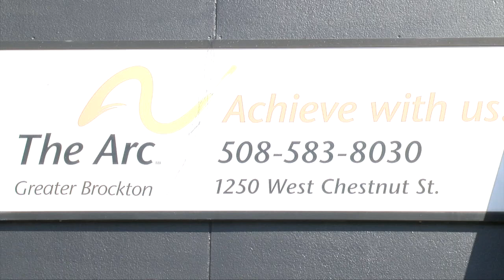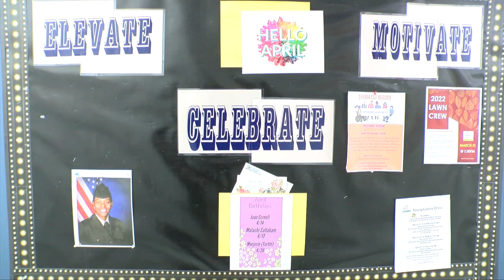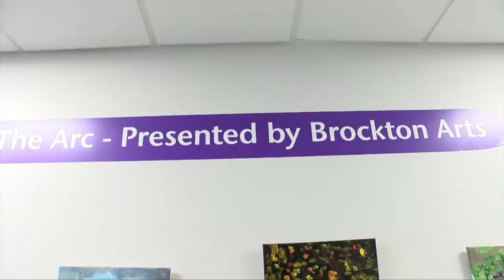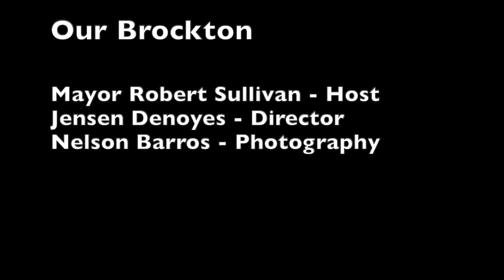Our Brockton 37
The Arc of Greater Brockton